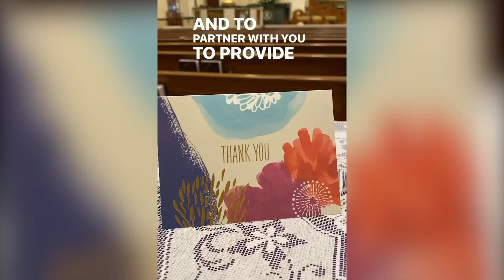Welcome to Lisa McKelvey, Director of Stewardship and Development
The Diocese of Corpus Christi is excited to welcome Lisa McKelvey as the Director of Stewardship and Development.

A cradle catholic, born and raised in Oklahoma, Lisa holds a bachelor’s degree from the University of Oklahoma and a master’s degree in Philanthropy and Development from Saint Mary’s University of Minnesota. She also is a Certified Fund Raising Executive (CFRE).

She served in the Archdiocese of Oklahoma City for the last 5 ½ years with a team that raised more than five million each year for ministry.

Lisa is excited to work with Bishop Mulvey, the Priests, Deacons, Parishes, and Staff of the entire Diocese of Corpus Christi to provide the support needed for ministry to grow and thrive.